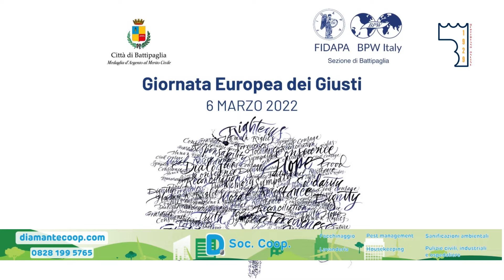Battipaglia. L'assessore Silvana Rocco presenta le iniziative dell'8, 9 e 10 marzo